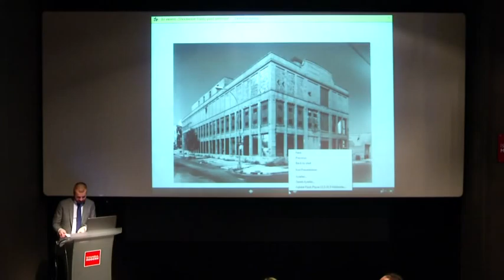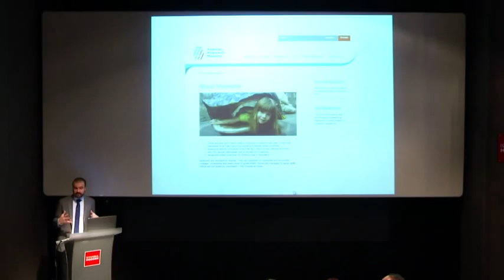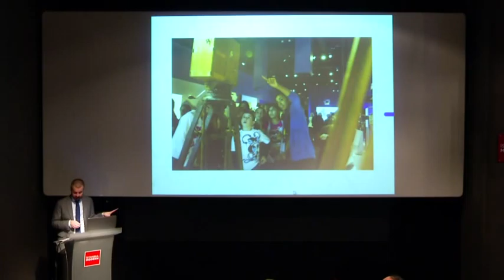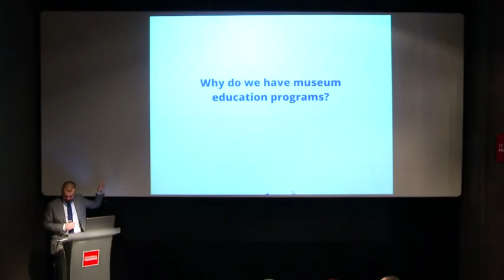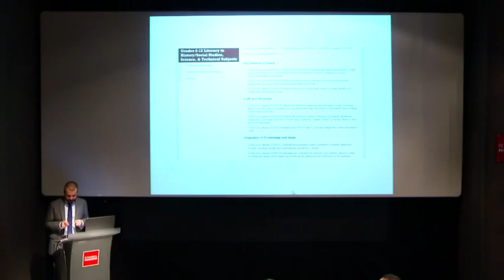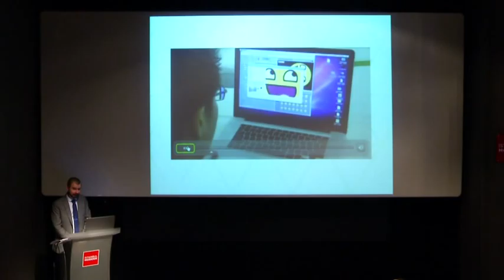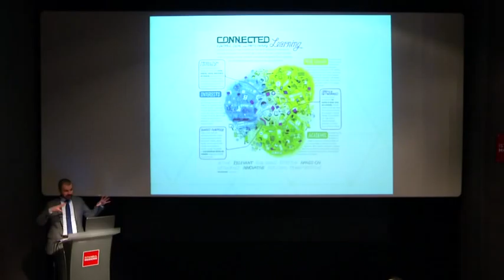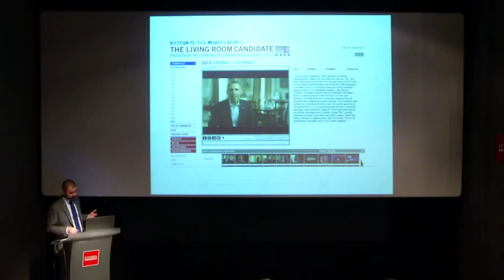Museums Talk: From The USA (Christopher Wisniewski) (ENG)